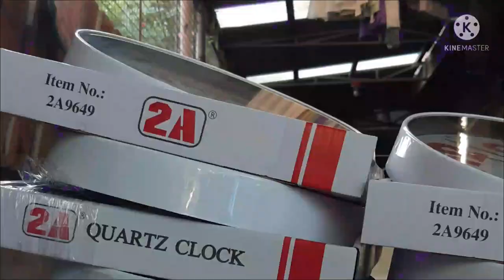customized wall clock / giveaways